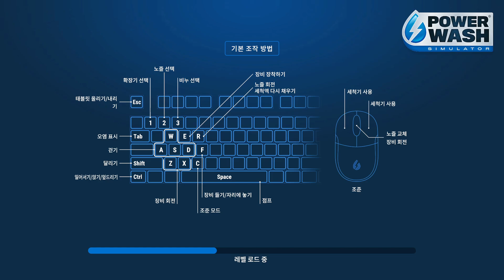파워워시 시뮬레이터 #109 특수 모드 - 흰 토끼의 집